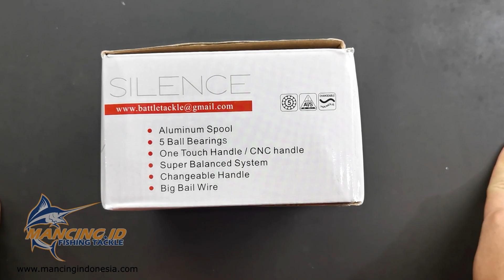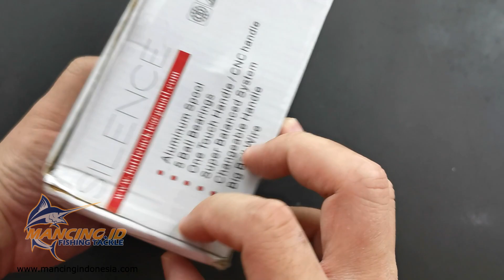OPSI REEL MURAH LAGI UNTUK YG MAU NYOBA MANCING ! BATTLE X SILENCE REVIEW SPINNING REEL (PANCINGAN)